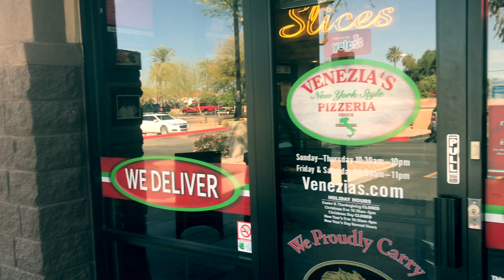Trio Reveal/Pizza Challenge!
Thanks to Venezias (Mesa)